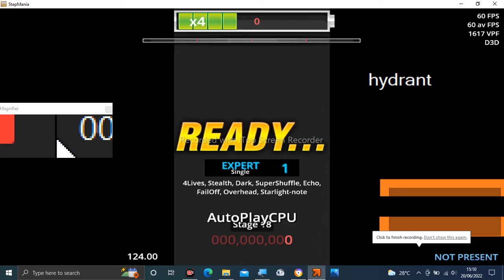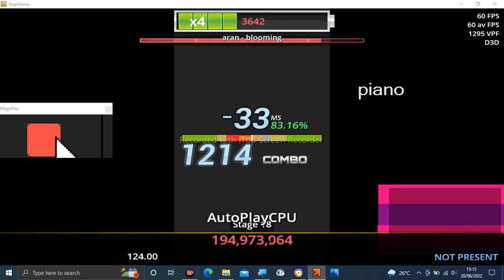Stepmania Audio - blooming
Tittle: blooming
Artist: aran
Label: HARDCORE TANO*C